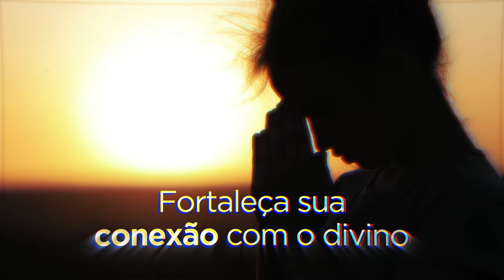21º dia QUARESMA PODEROSA DE SÃO MIGUEL ARCANJO / CURA E LIBERTAÇÃO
QUARESMA PODEROSA DE SÃO MIGUEL ARCANJO / CURA E LIBERTAÇÃO